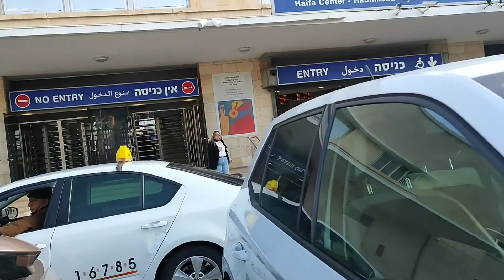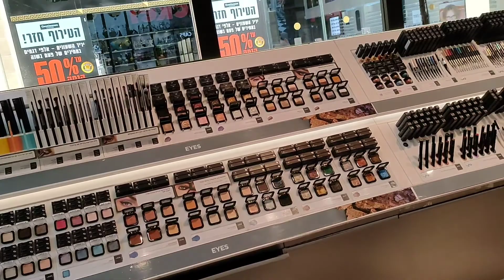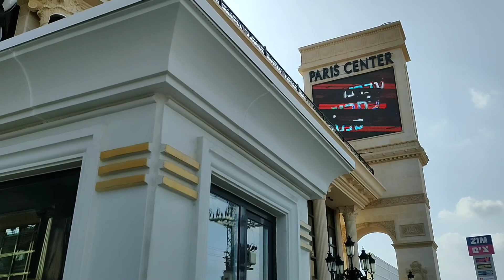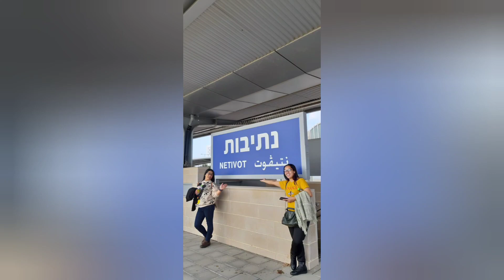Paris in southern Israel||Netivot||Haifa to Beersheba